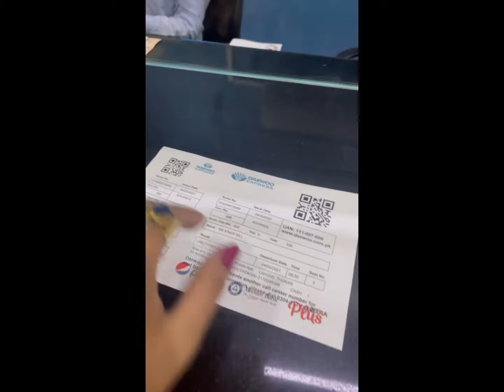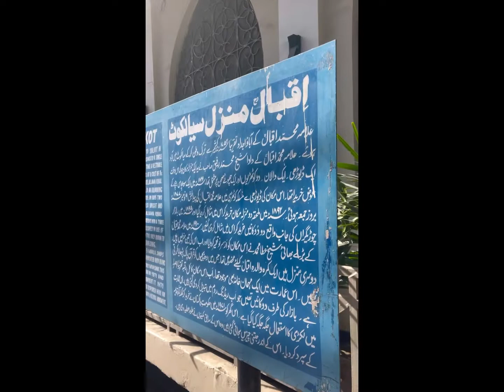Sialkot Vlog (Bawa Jee Sialkot)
Sialkot is a very dear city to me! I spent 3 years there while working with UMT from 2016 to 2019! I made many friends in that great city, and the amount of Love I got from my students always make me visit it every now and then! Itna Sialkot main ne 3 sal main ni daykha tha jitna iss vlog k lia main ne 1 din main daykh lia! I loved the old buildings, narrow streets and Gujranwala mashoor falooda!

I dedicate this vlog to all the amazing Sialkoties for making the city more beautiful with their presence in it!